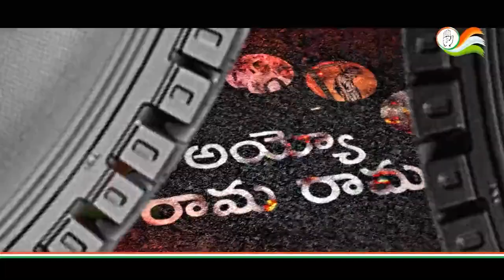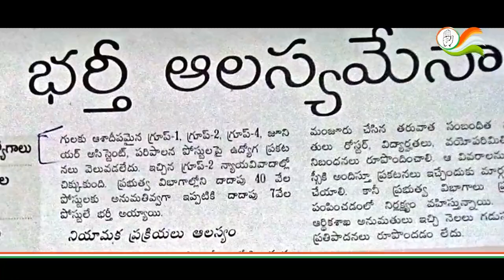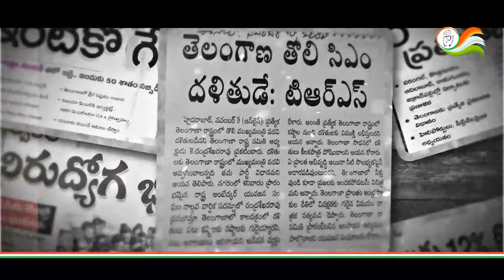అయ్యో రామ.. రామ..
రైతుల జీవితాలను తుంచే,
యువత భవిష్యత్తును ముంచే,
సబ్బండ వర్గాల ఆశలను నాశనం జేసే,
రాష్ట్రాన్ని మొత్తం సర్వ నాశనం జేసే..

రజాకార్ల ప్రభుత్వాన్ని పాతరెద్దాం..
ఇందిరమ్మ రాజ్యాన్ని సాదిద్దాం..